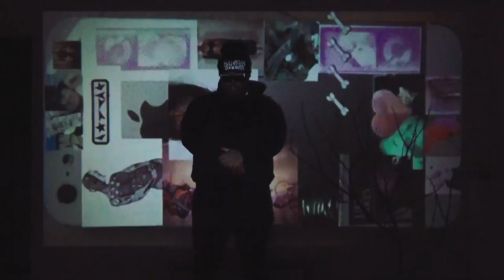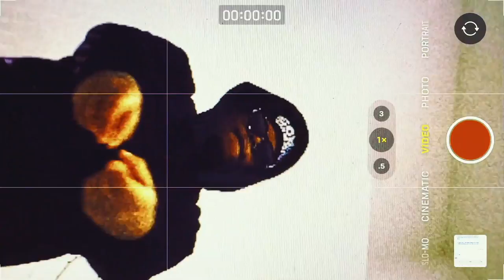Nutso Thugn - G35 (Official Video)